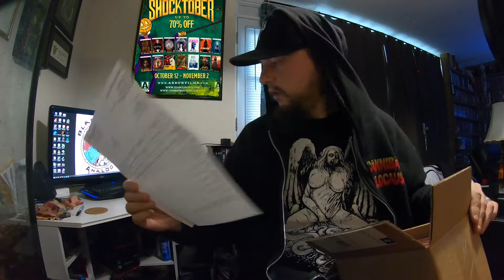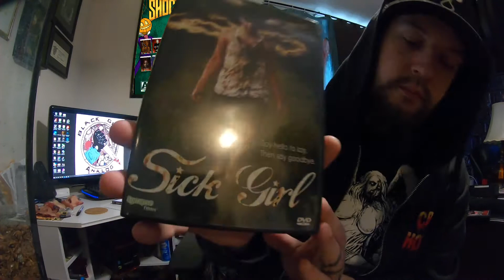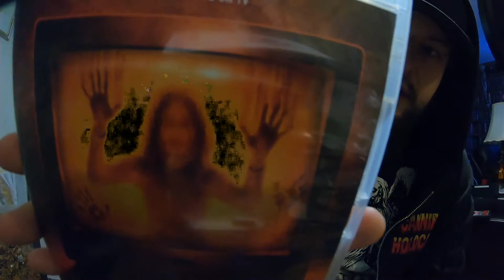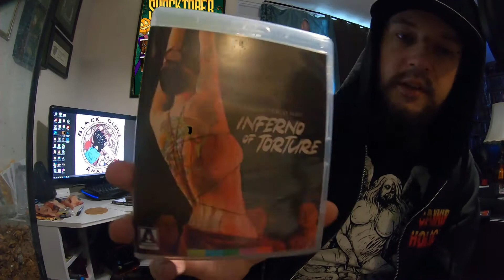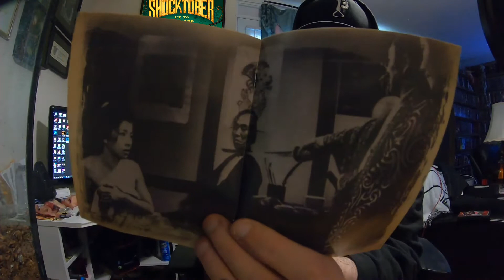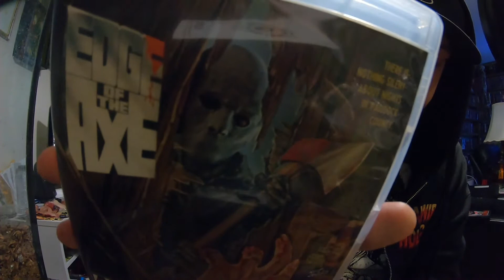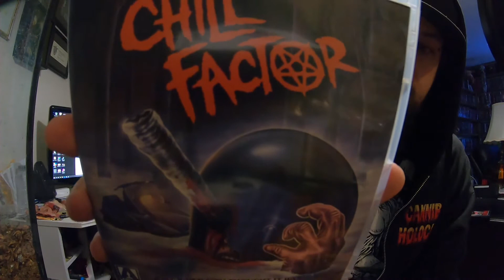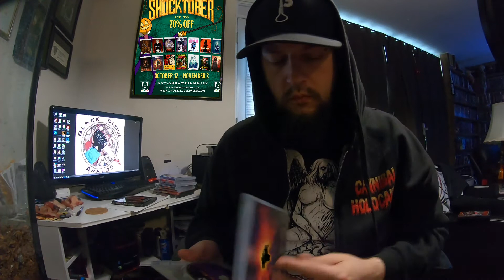Steve's Horror Cave:UNBOXING - Arrow's Shocktober Sale Haul (Plus Shout Factory and Synapse Films)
9 of the 10 titles I ordered last week have arrived from Unobstructed View's Arrow/Shout sale.